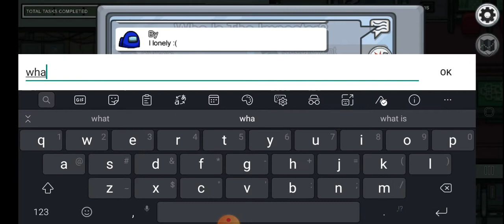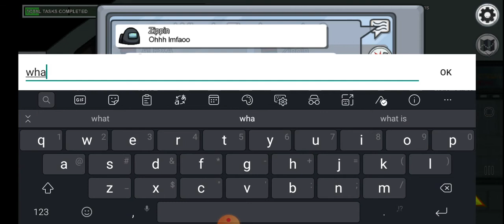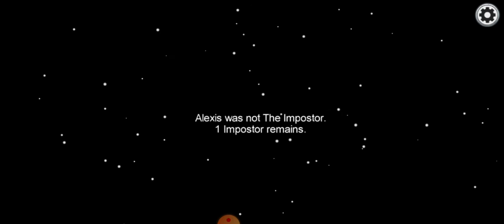My First Day Playing AMONG US | I know super random lol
Hi!!! So I've really had the busiest week. I'm launching my business on Sunday and we'll today I decided I wanted to deep clean my room and get rid of things I definitely don't need. My husband said hes surprised I haven't played the game so then I decided to play lol. Hope you enjoy me being a rookie lol

Follow my Gift Box page on Social:
Rosenbran Spa In A Box: